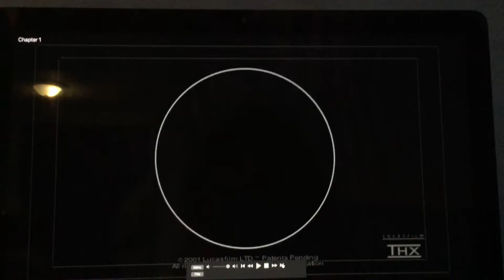Thx optimizer 2004 brother bear video test